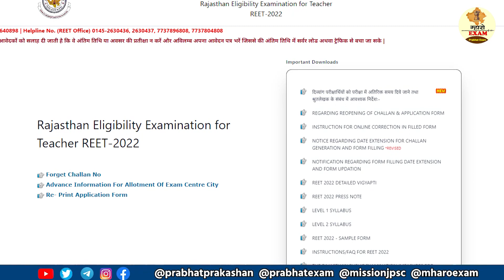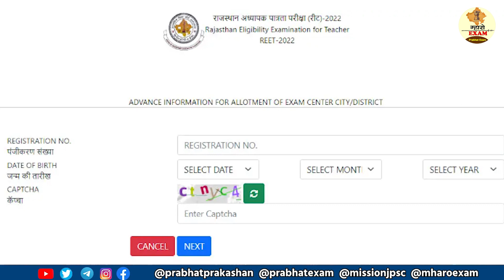REET ADMIT CARD 2022 || NOTIFICATION OUT || MHARO EXAM